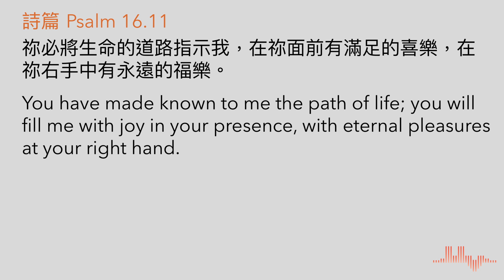詩篇 16 .11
(詩篇 16.11) 祢必將生命的道路指示我，在祢面前有滿足的喜樂，在祢右手中有永遠的福樂。

經文提醒我們二樣重要的事：第一，父神的同在使人滿有喜樂 -- 最近世界的時局、社會的現況、經濟的形势等等，似乎籠罩一股令人憂慮、悲觀的氣氛。有些人更因工作、學業、家庭、子女或配偶的問題，甚或身體健康問題，相繼牽動不少煩惱與不安。許多時候，我們遇到一連串的苦難和挣扎，令人窮於應付，也百思不得其解。在此時候，正是去經歷主的同在之機會！當你我親近父神之時，我們必會感受到父神是沒有撇棄投靠衪的人，定然與我們同在；衪也必將生命的道路、應走的路徑，指示我們。這一刻，安静默禱，為自己一切煩惱、困難向神傾訴，求主指引。

昔日門徒坐船遇到大風浪，但因有主耶穌的同在，風浪平息。今日，你我面對人生的風浪、困境、難處、問題，也要堅信主耶稣可以幫助解诀及平息！謹記：父神與你我同在，衪必赐恩典、力量與我們；因此要更多祈禱倚靠主，從而個人親身經歷父神的同在，以及那份滿足的喜樂！此時，為着神的同在、使你有力量與喜樂而作感恩禱告。

父神的幫助帶给人永遠的幸福 - 主耶穌曾提醒我們：不要愁煩，也不要恐懼，因為衪藉聖靈把平安赐给我們。這平安跟世人所給的不同，所以不要愁苦、煩躁；要舉目仰望神，父神的幫助是超出人所想所求的！這一刻，為仍未放下的愁煩、恐懼的事交託，求主的平安引導。

某人在教會的建堂計劃中，有感動作出信心認獻一千元，並將此事交託给父神。他赤誠及單純地相信：神既將感動給他，衪必會負責！原來人所能承擔的，不是出於自己，乃是父神。在快要交付獻堂信心捐的前一個月，這人參加了某音樂比賽，且得到冠軍，奬金不多也不少，剛好是一千元，正是他按父神在心中感動，要作出建堂捐獻的數額！他為此事作見証，並感謝父神的幫助與適時的供應。
各位朋友，父神今天仍是照顧及供應週詳的大能主宰！父神的幫助帶給人永遠的辛福，你和我是可以去經歷、去嘗試體驗的！讓我們數算主的恩典與幫助，感謝及稱頌神的作為。

城滙網台的遠象，是分享屬靈的資源，讓更多人認識主耶穌和神的話語。這是我們教會2018年第一次30天靈修運動，培養教會弟兄姊妹和朋友對神話語的愛慕。